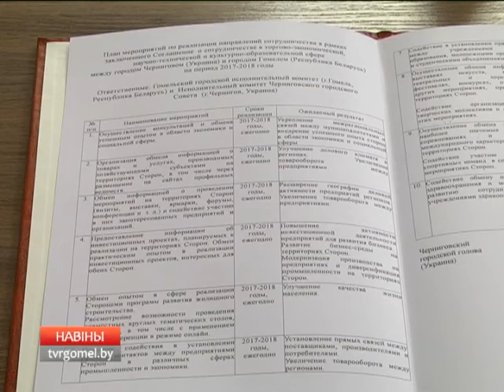19 09 2016 НОВОСТИ